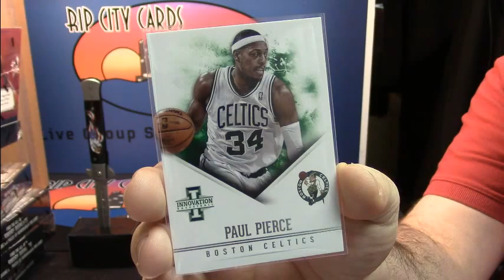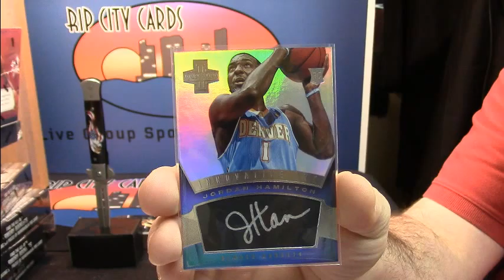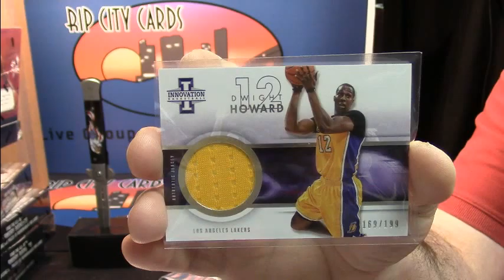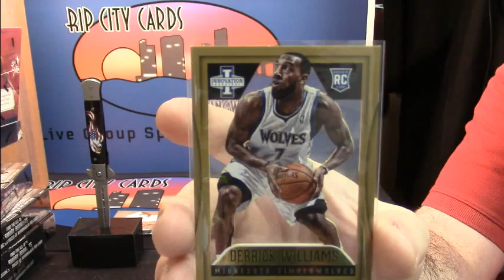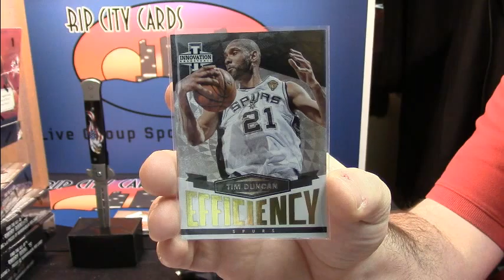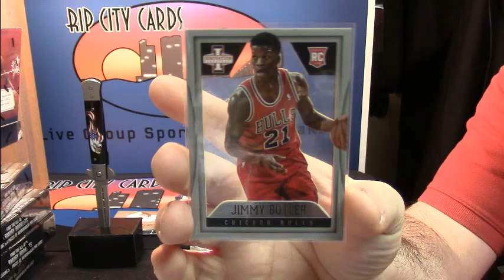12 13 Innovation 2 Box Josh 2